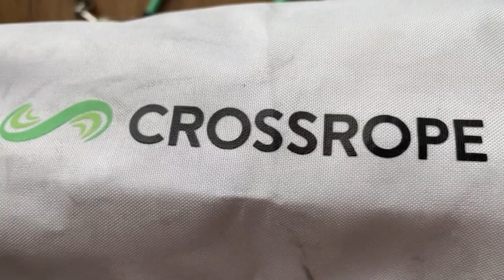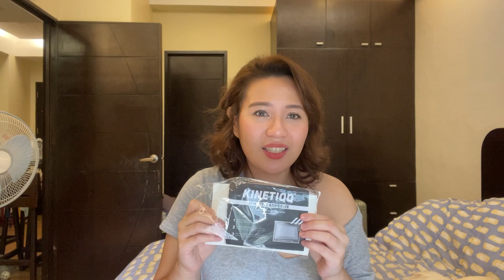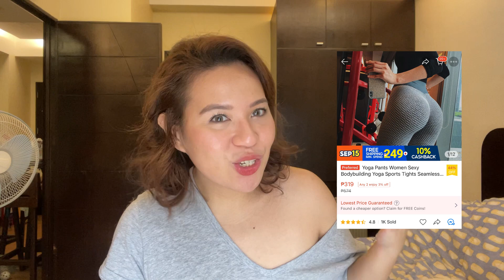MY TRIED AND ~TASTED~ SHOPEE BUDOL FINDS!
HI BEBELYNS!!

Lapit na mag payday so I’m sharing with you my TOP SHOPEE FINDS shopee

Budol or invest in yourself? Ah basta, if it makes you feel good, right???😝

Help me improve my content by donating